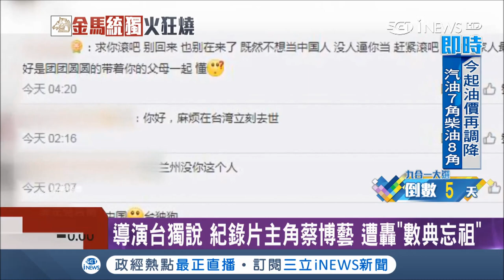傅榆金馬"台獨言論"持續發酵紀錄片陸生微博遭灌爆 中國網友怒批：數典忘祖 非你莫屬｜【台灣要聞。先知道】20181119｜三立iNEWS